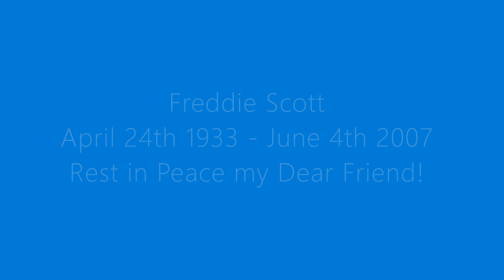SittinInThePark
Freddie Scott, Pascali Project, Bill Pascali